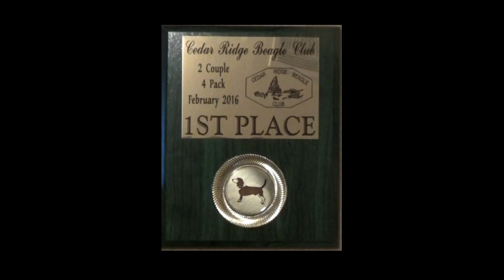Kwalk Beagles..storm chasers / rabbit chasers